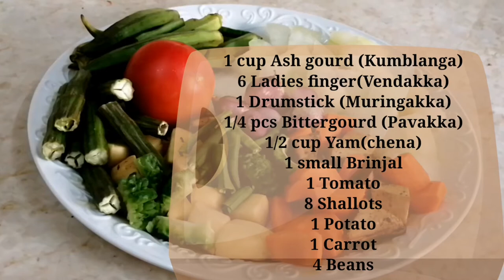Sadya Special Sambar / Tasty Thrissur Style Sambar Recipe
INGREDIENTS
1/2 cup Toor dal
1 cup Ash gourd (Kumblanga)
6 Ladies finger ( Vendakka )
1 Drumstick (Muringakka)
1/4 PCS Bitter gourd (Pavakka)
1/2 cup Yam (chena)
1 Small Brinjal
1 Tomato
1 Potato
1 Carrot
4 Beans
8 Shallots
1/2 tsp Turmeric
4 tbl spn Coconut grated
Pinch of - ( Asofoetida, fenugreek, urad dal, cumin seed, chana dal )
6 Shallots
1/2 tsp Coriander powder & 1-1/2 tsp Chili powder ( Roasted )
Coriander leaf as required

FOR SEASONING
1 tbl spn coconut oil
1 tsp Mustard
3 Dry red chili
Curry leaves as required
1/2 tsp Fenugreek and Asafoetida powdered